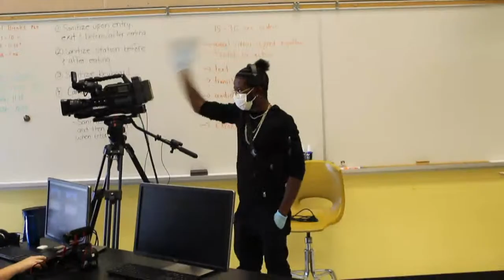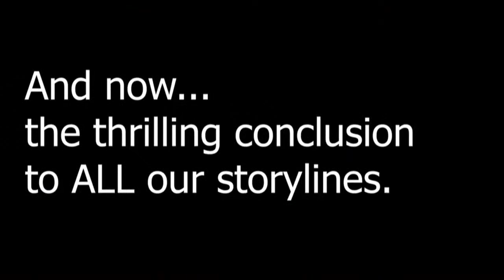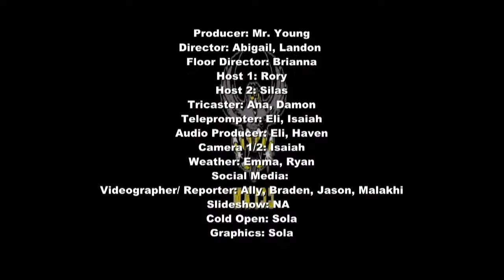November 6, 2020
Morning announcements for Collingwood Collegiate Institute, Collingwood, ON, CANADA.  New intro by CCI student using 'In The Street' by Alex Chilton, Chris Bell, and Todd Griffin. All copyright lies with the Casey Werner Company and the Fox Broadcasting Company. We do not (nor ever will) claim any type of ownership to the introduction sample.